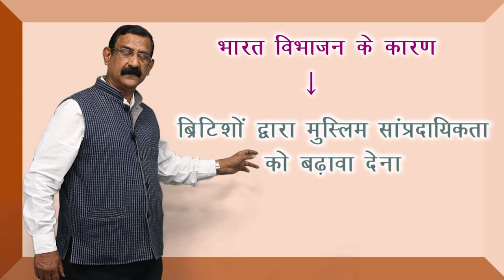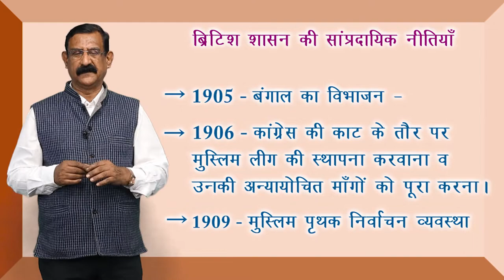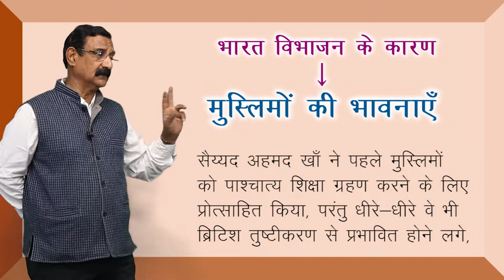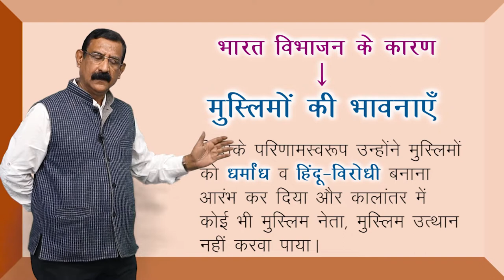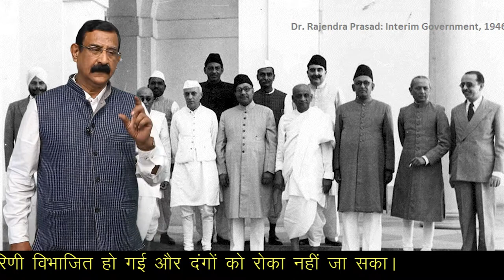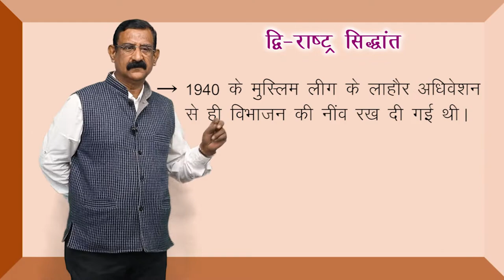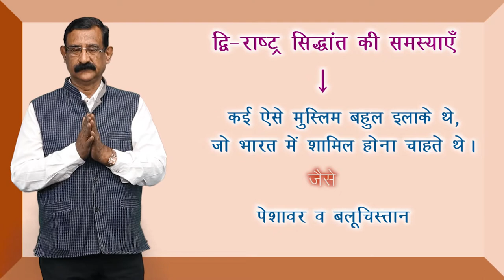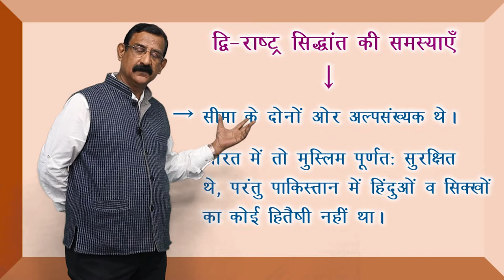CLASS 12th POLITICAL SCIENCE | CHAPTER - राष्ट्र - निर्माण की चुनौतियाँ